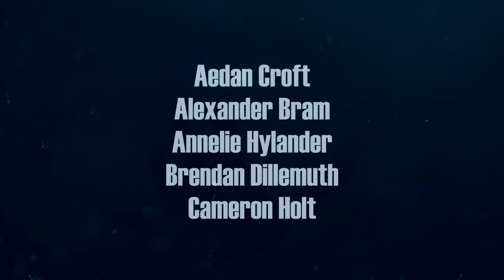Krisu - Skybound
▼ Free for personal use only ▼

© All music is created by Krisu